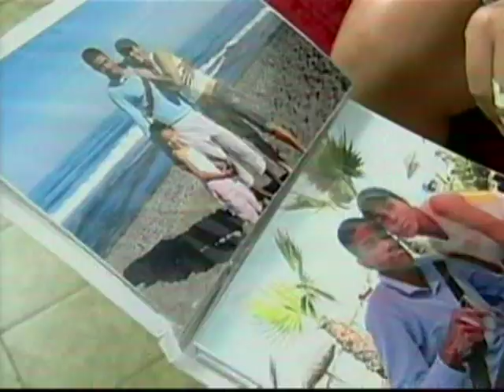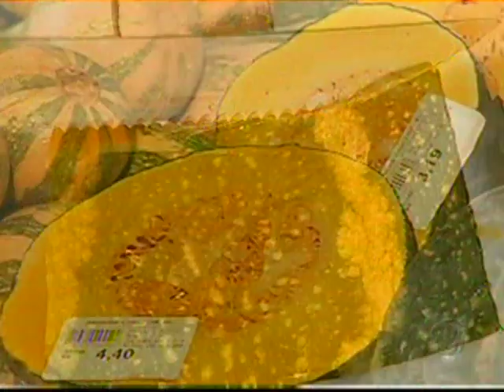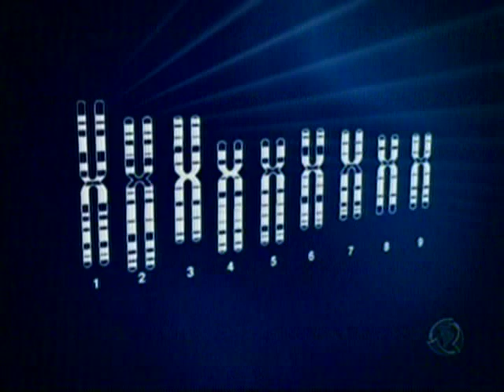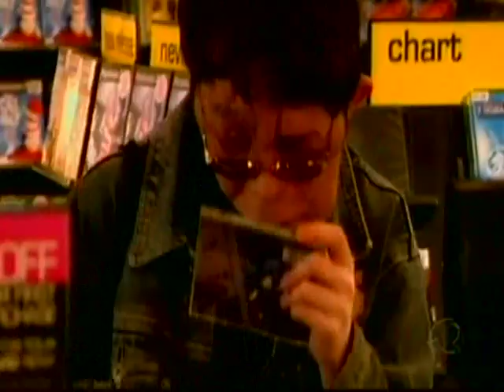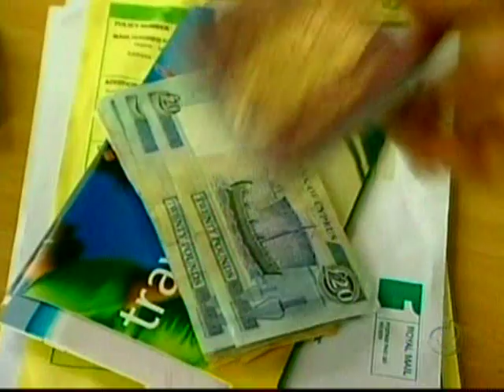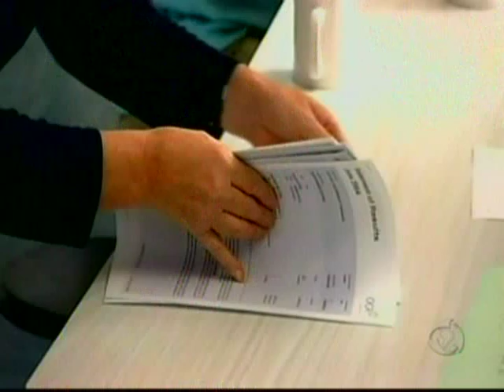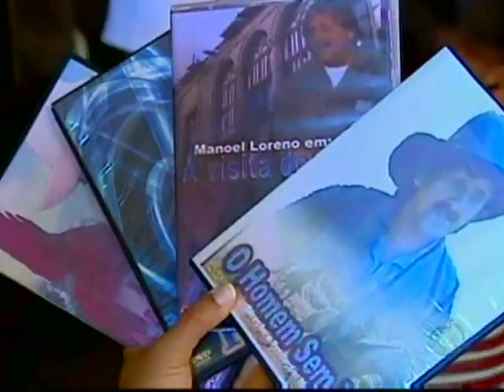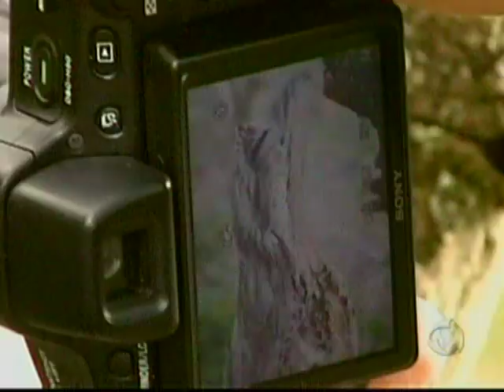DOMINGO ESPETACULAR 29/03/2009 (parte2)